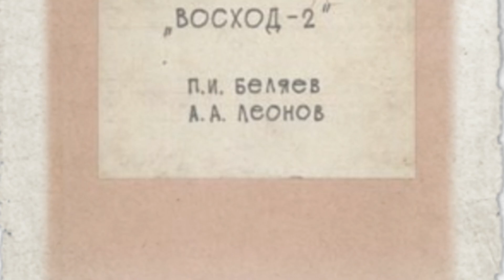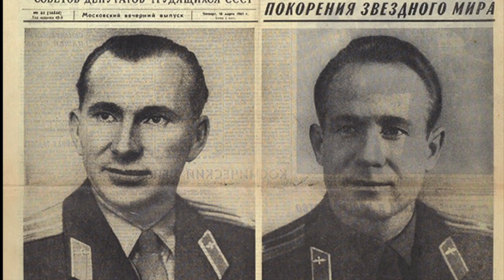Secret documents about the FIRST spacewalk | Who's lying?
Deadly danger, world-class achievements, scientific research, breakfast, lunch and dinner - such was the case for the crew of Voskhod 2 on March 18, 1965.